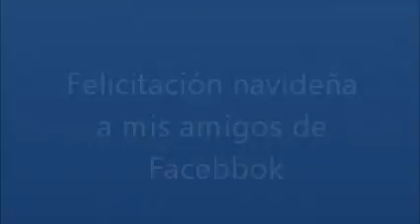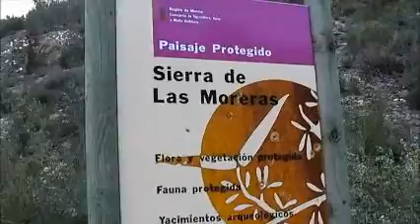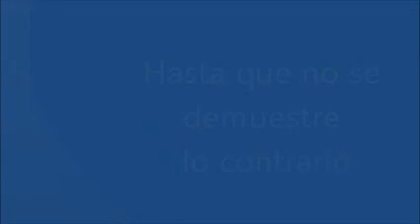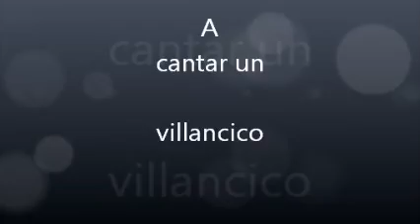Ruta barranco de algezares.wmv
Felicitacion navideña desde lo alto de las Sierra de las Moreras.